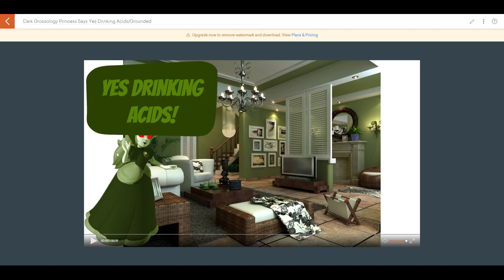Dark Grossology Princess Says Yes Drinking Acids/Grounded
Dark Grossology Princess says Yes Drinking Acids and she got grounded by Grossology Princess.